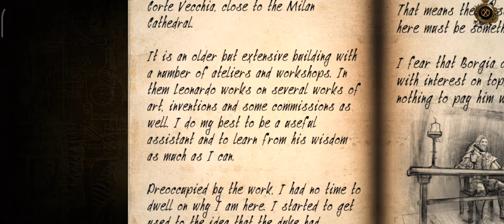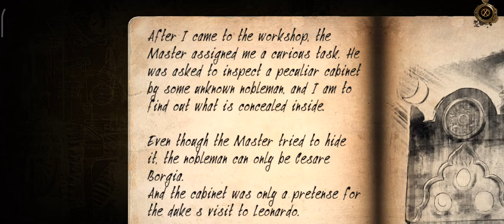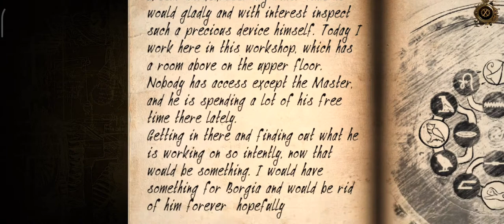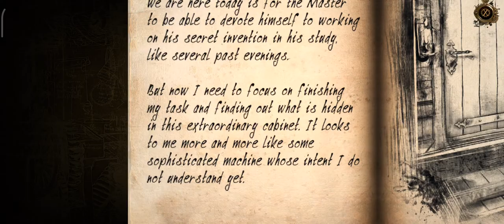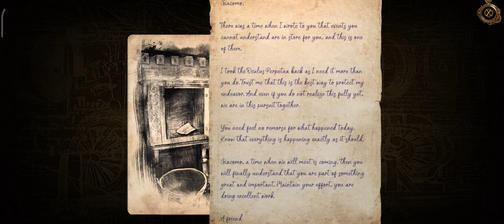The House of Da Vinci 2 | Chapter 3 [ Corte Vecchia ] Full Gameplay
.IT"S FREE.

[Compatible OS]
6.0 or later

 Thanks